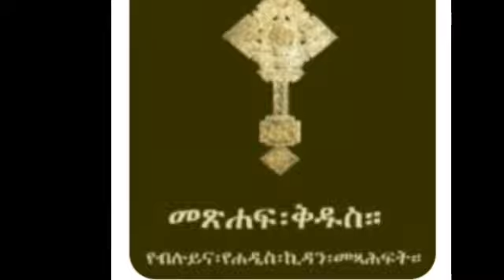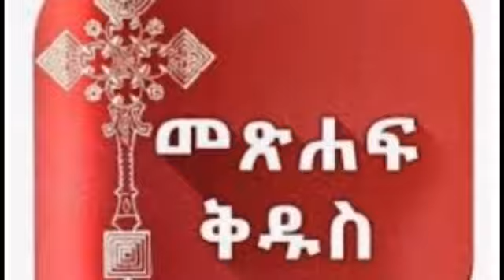መጽሐፍ ቅዱስን በጥልቀት ለማጥናት መከተል የሚገቡ መርሆች | Ethiopia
መጽሐፍ ቅዱስን በጥልቀት ለማጥናት መከተል የሚገቡ መርሆች